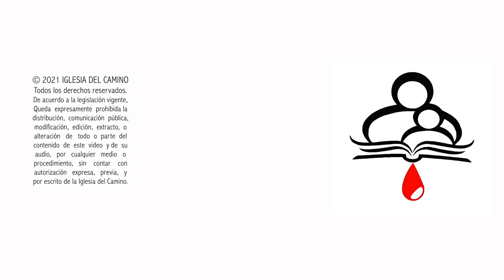Esteban Bolinches, No me propuse saber otra cosa entre vosotros" 09-09-21